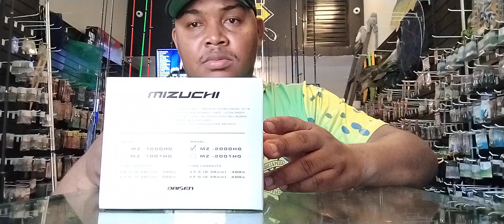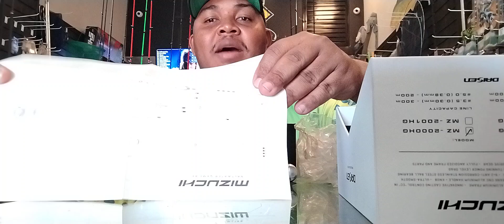REVIEW MOLINETE CONTEST OCEAN X CARRETILHA/ SPEED JIGGS X SLOW JIGGS NA JF CAIAQUES E PESCA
JF caiaques e pesca

Estr. Mapuá, 315 - Taquara, Rio de Janeiro - RJ, 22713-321

Vendedor Daniel WhatsApp

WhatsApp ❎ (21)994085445